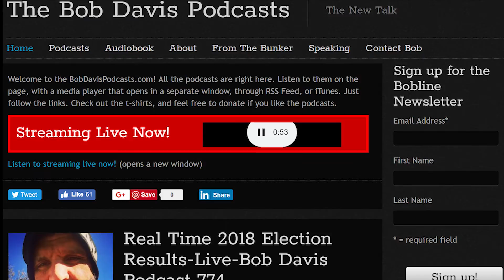Brandon escorts The Bob Davis Podcast through the Minneapolis Tent City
SUMMARY: On October 25, I took Bob Davis through this newly-risen tent city, the location at the center of my upcoming documentary on homelessness in America.

While there, we were fortunate to meet a spokesman for the camp, a volunteer at the camp, and a resident there--all of whom were open to being interviewed by Bob. In this video-version of the podcast, hear all these interviews, as well as Bob and me conversing about the camp, about homelessness, and about my documentary.

SOURCES: To listen to this and many other great podcasts from Bob Davis